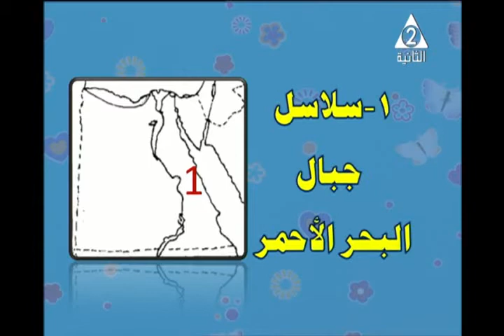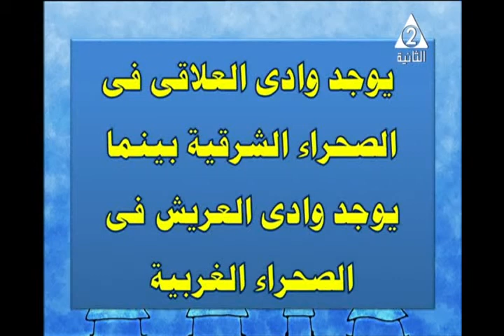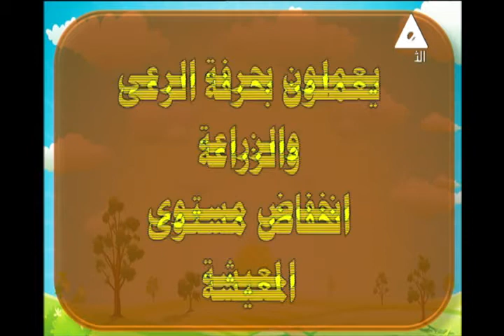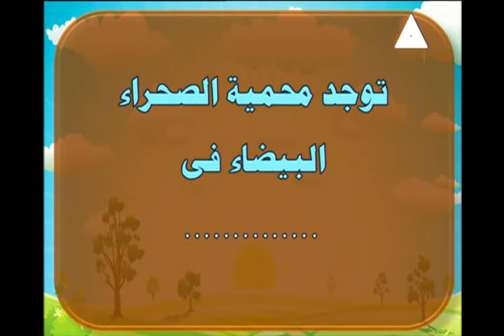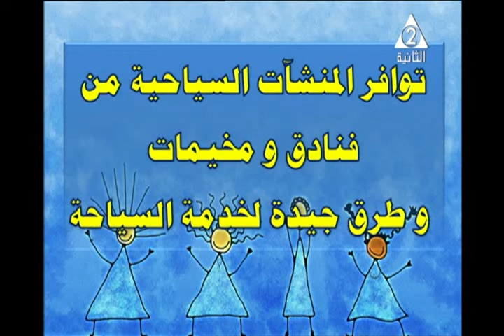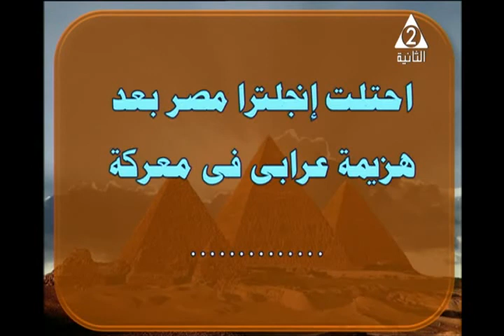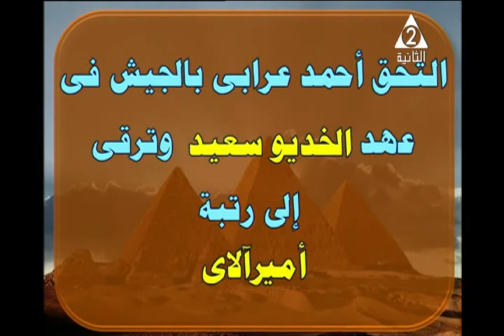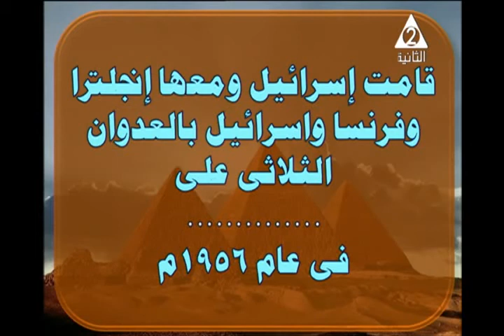03-07-2017 دراسات للشهادة الإبتدائية مراجعة البيئة الصحراوية أ دعاء محمود التليفزيون المصري